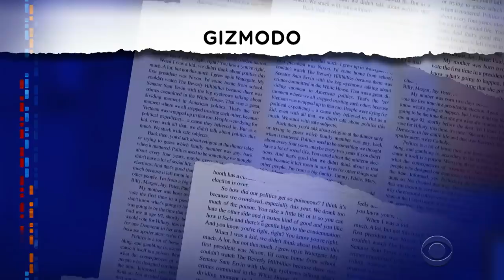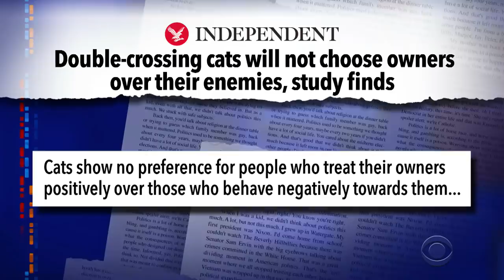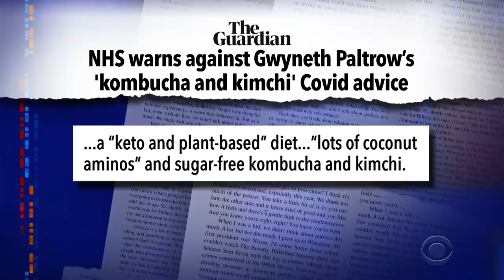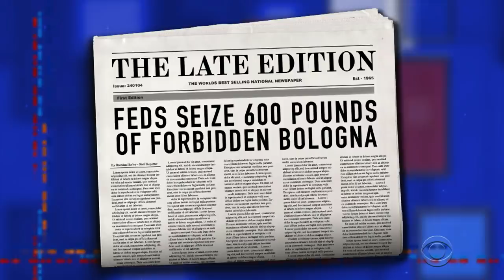Quarantinewhile... Cats Don't Have Your Back, And Dogs Don't Care If You Live Or Die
Quarantinewhile... Science has confirmed some unsettling news about our pets.